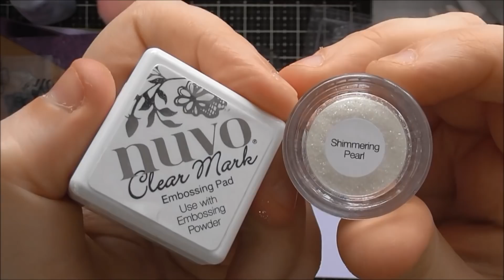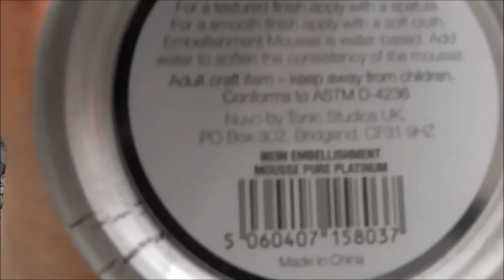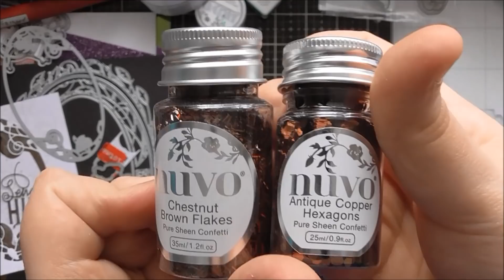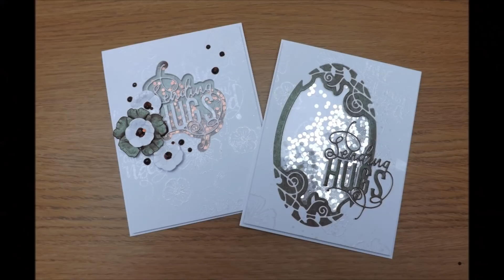A Pair of Shaker Cards with Tonic Craft Kit #22 :D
My final video using Kit #22 I hope you've enjoyed all the cards I've made this month, make sure to check out my Tonic Craft Kit Playlist which is on the end card of my video :D

All my blog posts and video descriptions contain affiliate links to products, either to Tonic, CraftStash, Spellbinders or Amazon, to make it easier for you to find things, and if you order through my links, I will get a small percentage of what you've spent (but this is a no extra cost to you!) Thank you so much to everyone who has already ordered through my links! It really does make a difference :D Thank you!!! :D :D :D